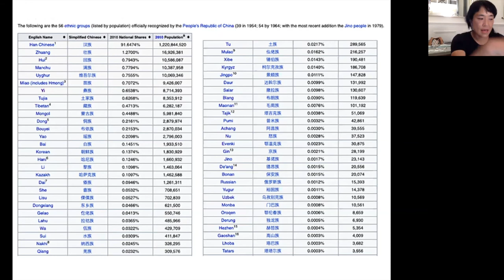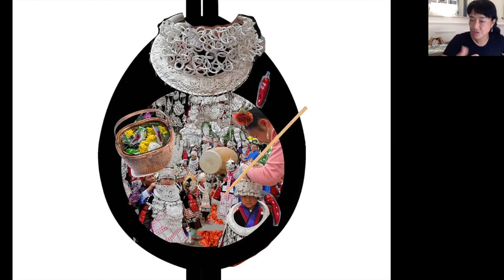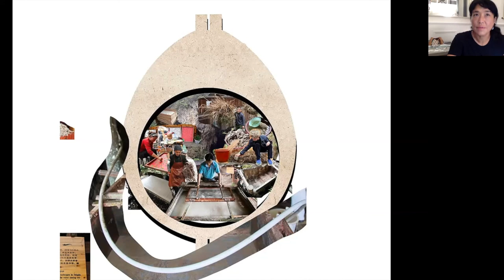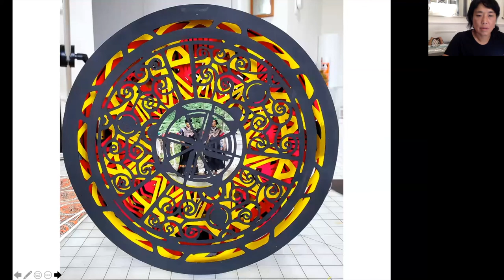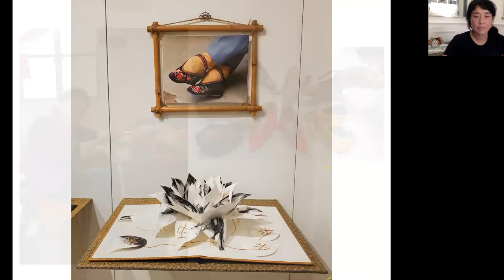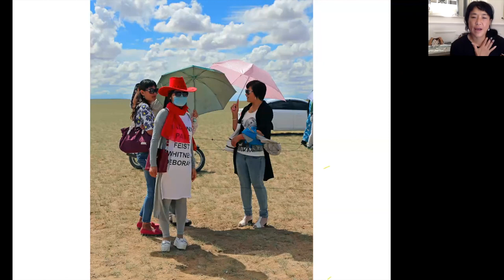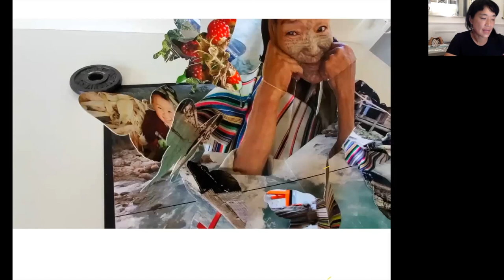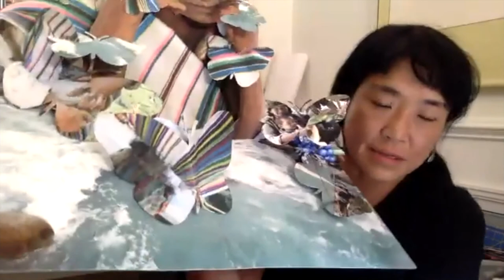Tour of CBA 2021 Faculty Fellow Collete Fu's Exhibition 'What the Butterfly Dragon Taught Me'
ABOUT THE TOUR

Center for Book Arts 2021 Faculty Fellow Collete Fu speaks about the inspiration and process for her 2021 solo exhibition 'What the Butterfly Dragon Taught Me: Dimensional Stories in Paper.'

CBA Marketing & Communications Manager Sara Morgan facilitates.

Fu's finely wrought paper pop-up books and beautiful phtographs for 'What the Butterfly Dragon Taught Me' are a continuation of her series 'We Are Tiger Dragon People' about ethnic minority groups in China.

Philadelphia-based artist Colette Fu makes complex three-dimensional compositions that incorporate photography and pop-up paper engineering.

Her pop-up books are included in the National Museum of Women in the Arts, Library of Congress, Metropolitan Museum of Art, Getty Research Institute, and many private and rare archive collections.

Colette’s numerous awards include a 2020 Joan Mitchell Artist and Sculptor’s Grant, the Meggendorfer Prize for best paper-engineered artist book, and a Fulbright Research Fellowship to China.

In 2017, Colette created the world’s largest pop-up book utilizing her own photographs – Tao Hua Yuan Ji, Source of the Peach Blossoms, a 21×14 feet pop-up book that people could enter, at the Philadelphia Photo Arts Center.

Her solo show Wanderer/Wonderer was presented at the National Museum of Women in the Arts in 2016/17. Colette teaches pop-up courses and community workshops to marginalized populations at art centers, universities and institutions internationally.